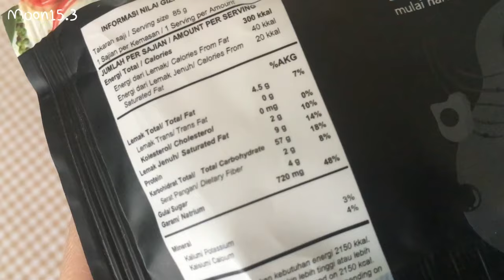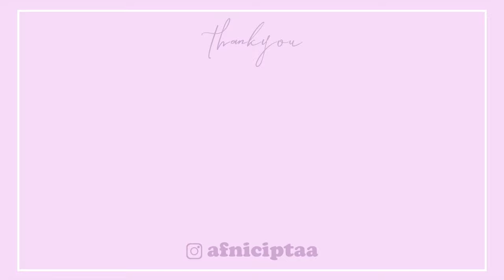REVIEW; LEMONILO PEDAS KOREA (Silent Review)